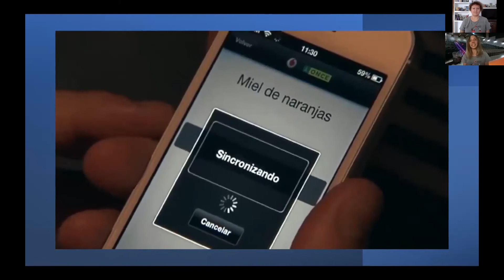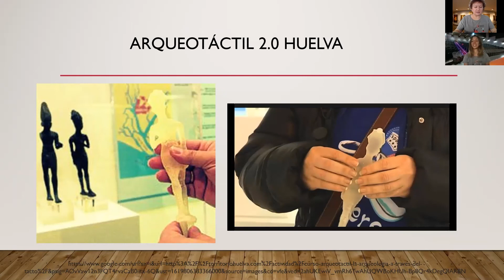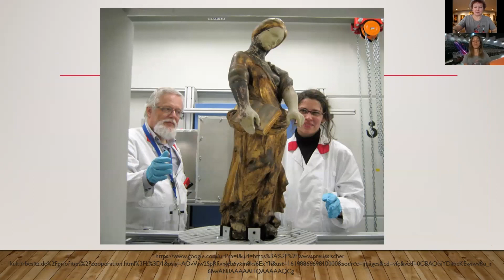La audiodescripción. Taller 'Capaces de Comunicar'.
Presentaremos con un vídeo el grupo de investigación HUM-995 y las actividades e investigaciones que hemos llevado a cabo en materia de accesibilidad, especialmente dos proyectos de transferencia, el que está en curso de la FECYT (“Capaces de Comunicar”) y de adaptación a Lectura Fácil (“LectoFEVIDA”).

Con el taller tratamos de dar a conocer actividades de traducción intralingüística, es decir, aquellas en las que una modalidad de español se pasa a otra modalidad de español, sin que intervengan lenguas extranjeras, ya que hablamos de variaciones lingüísticas dentro de una misma lengua. Hablaremos del derecho de todos y todas a la ciencia, al conocimiento, a la información, al ocio y a la cultura, y cómo se garantiza este derecho con ayuda de diversas transformaciones lingüísticas y textuales.
No se pretende entrar en resultados de investigación propia, sino más bien, de forma alineada con los proyectos de divulgación mencionados, explicar al público general que existen muchos colectivos que necesitan estas modalidades comunicativas y darlas a conocer. Con el proyecto de LectoFEVIDA también ayudamos a conocer el programa de la UPO de personas con discapacidad intelectual de la ONCE y presentamos la universidad como una universidad inclusiva (no nos referimos a la inclusión en materia de género, que es un aspecto fuerte en la UPO, sino inclusión de personas con diversidad funcional).

Dirigido al público general, pero sobre todo a jóvenes, adultos, familias y personas del ámbito educativo interesadas en los procesos de inclusión y en materia de accesibilidad o diseño universal.